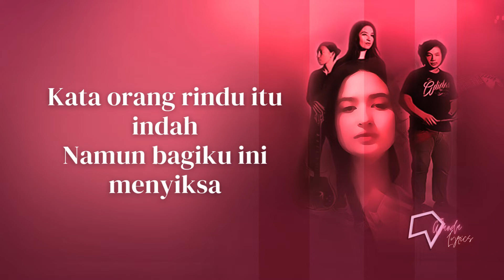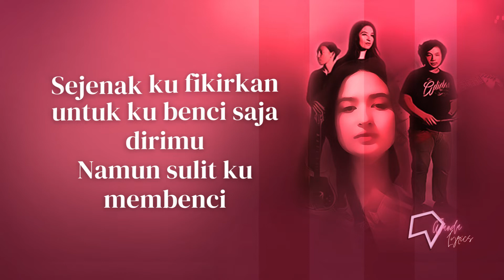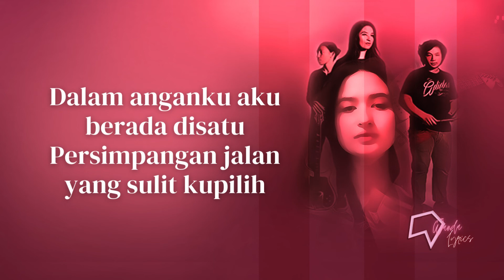Goodbye Felicia Ft Stephanie Poetri - Bimbang (Lirik)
Goodbye Felicia Ft. Stephanie Poetri - Bimbang (Lyrics)

Lyrics:

Pertama kali aku tergugah
Dalam setiap kata yang kau ucap
Bila malam tlah datang
Terkadang ingin ku tulis semua perasaan

Kata orang rindu itu indah
Namun bagiku ini menyiksa
Sejenak ku fikirkan untuk ku benci saja dirimu
Namun sulit ku membenci

Pejamkan mata bila kuingin bernafas lega
Dalam anganku aku berada disatu
Persimpangan jalan yang sulit kupilih

Songwriters: Mellyana Goeslaw Hoed